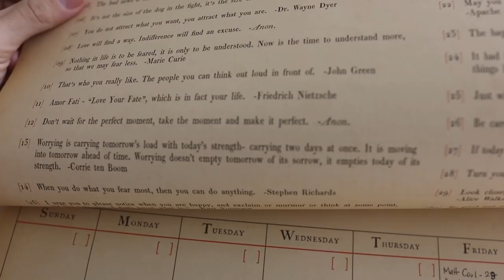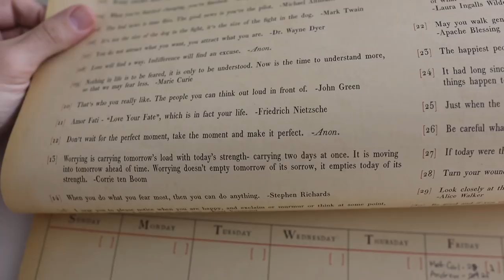Preparing for an Easter Feast & Getting Fresh Air | Driving through Disney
We are so excited to prepare for our plant based Easter feast! Our menu is made up of our family's traditional items, like blueberry muffins and stuffed shells, just with a twist. Peter goes out and shops for everything we need. It takes him over three hours to get everything we need from Whole Foods, Target, and Publix. Don't you worry! He was safe. Eve anxiously awaits for his return. We eat leftovers for dinner and then hop in the car to get some fresh air. We decide to drive to Walt Disney World property and it feels so good to be back. But! It is so surreal to see it so empty and quiet. We love the heart of lights in the Contemporary's windows and the hidden Mickey in Bay Lake Tower! When we get home we watch some "Newsies". Do you think Peter would make a good news boy? We do!

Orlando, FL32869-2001